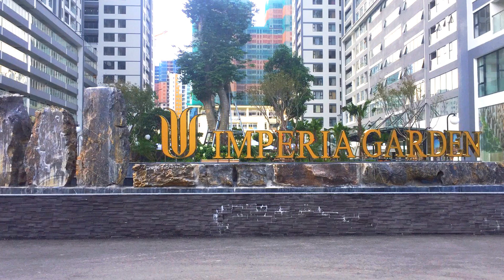Thiết kế và thi công nội thất căn hộ chung cư Imperia Garden - chị Hương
Nội thất Đức Dương xin giới thiệu đến quý khách mẫu thiết kế và thi công nội thất căn hộ chung cư Imperia Garden - chị Hương

Nội Thất Đức Dương có tên giao dịch quốc tế là DD – Interart Decoration and Design.Co, LTD được thành lập năm 2003, theo sự cấp phép của Sở Kế hoạch và Đầu tư Hà Nội. Trải qua gần 20 năm phát triển liên tục, đến nay các sản phẩm của công ty đã có mặt trong rất nhiều dự án, công trình lớn nhỏ của đất nước. Nội thất Đức Dương trở thành một trong những thương hiệu uy tín nhất thị trường, có tính cạnh tranh mạnh mẽ và được khách hàng tin tưởng ủng hộ.

Sau quá trình đầu tư phát triển và mở rộng quy mô, hiện nay, Công ty Nội thất Đức Dương đang sở hữu chuỗi siêu thị nội thất lớn tại Hà Nội,  Quảng Ninh, Thanh Hóa, 2 nhà máy đáp ứng khối lượng sản xuất dự án lớn và hoạt động bền vững với 150 –  200 nhân viên.

Các lĩnh vực hoạt động kinh doanh chính của công ty:

- Cung cấp giải pháp tổng thể trang trí nội thất bao gồm: Tư vấn thiết kế, 12 quy trình thiết kế nội thất chuyên nghiệp
- Sản xuất đồ gỗ nội thất (Nội thất gia đình, nội thất khách sạn, cửa gỗ…)
- Thi công lắp đặt nội thất trọn gói: Thi công theo bản vẽ thiết kế của Đức Dương hoặc bản vẽ sẵn có của khách hàng.
- Bán sẵn đồ nội thất, đồ trang trí nội thất tại siêu thị…

🏠 Tầng 3, tòa nhà C14 Bắc Hà - Tố Hữu (Lê Văn Lương kéo dài) - Nam Từ Liêm - Hà Nội
(Gửi xe miễn phí tại quán Cafe C14 Bắc Hà)